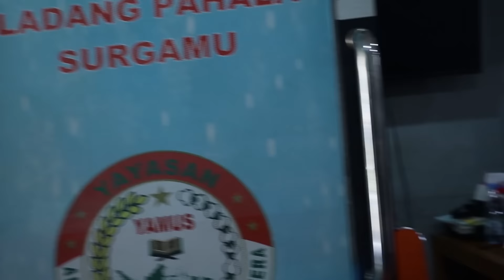BIKIN 250 PCS TEMPE GORENG KRIUK !!! MUDAH BENER DAH RESEPNYA....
TEMPE GORENG. TEMPE GORENG.
DI GORENG DADAKAN,,, GURIH GURIH NYOYYYYYY.

MENU
Nasi putih
Tempe goreng tepung (2pcs)
Tumis buncis bakso
Ayam goreng saus mentega
sambal

PREPARATION KERJA :
Nasi putih
Beras  15 liter

Tempe  8 batang

Adonan tepung
Tepung protein tinggi  1500 gr
Tepung beras          500 gr
Bawang putih giling  250 gr
Ketumbar bubuk  10 sdt
Baking powder  40 gr
Chicken powder  20 gr
Garam   20 gr
Lada    20 gr
Msg   20 gr
Minyak wijen  20 gr
Air mineral SECUKUPNYA.

Tumis buncis bakso
Buncis   9kg
Bombay   2kg
Bawang putih giling 250gr
Bakso   50 pcs

Paha pentung 1:8   15kg
Mix seasoning   150 gr
Kecap ikan    100 gr
Minyak wijen           100 gr
Bawang putih   100 gr (giling halus)
--GORENG HINGGA MATANG--

Saus mentega 2kg
Air mineral  1000 ml
Bombay          2kg
Mentega  500 gr
gula dan msg        secukupnya

Sambal
Sambal serbaguna 1 ½ kg

BAGI YANG INGIN BERPARTISIPASI DALAM SETIAP KEGIATAN SOSIAL KAMI BOLEH LANGSUNG HUB. ADMIN YA. 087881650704

Semoga video video ini bisa menjadi manfaat untuk kita semua.